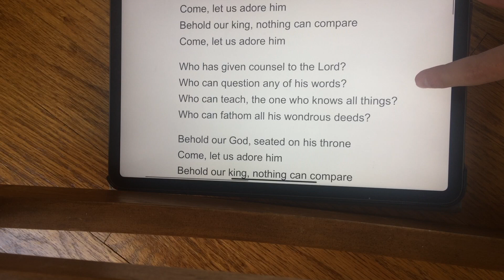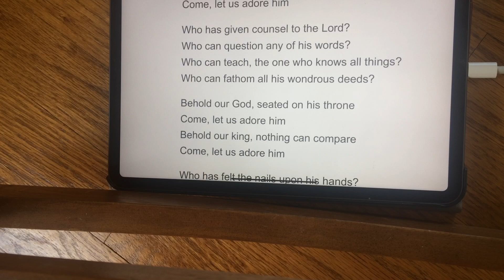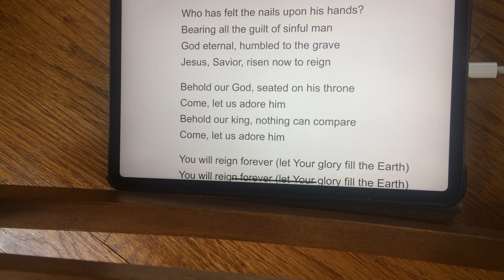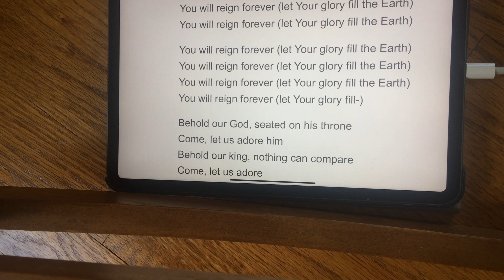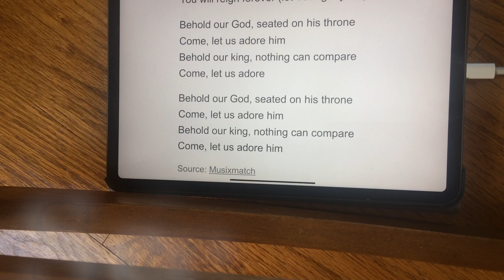Behold our God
Behold our God with words.